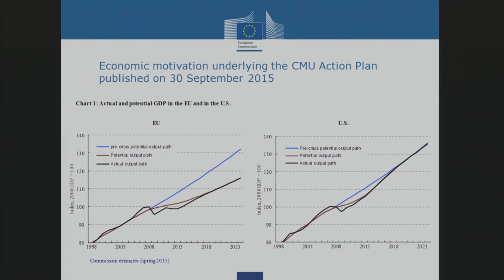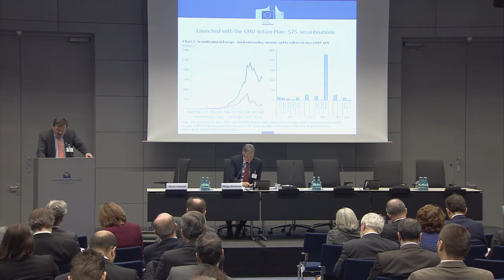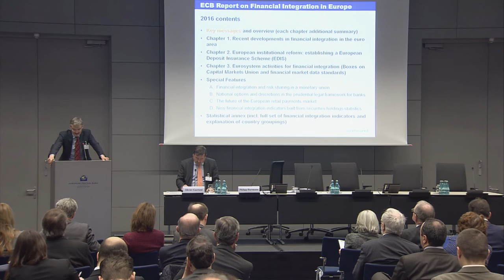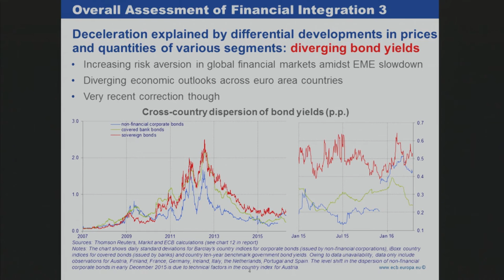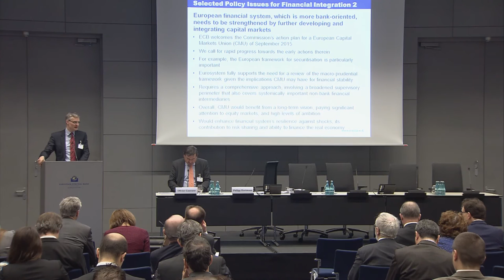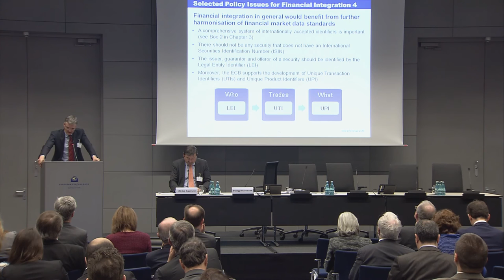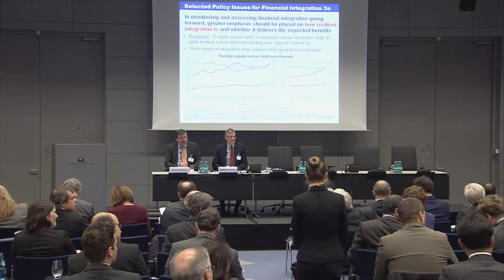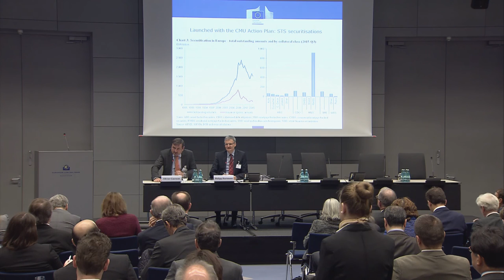European Financial Integration Conference - 25 April 2016 - Part 1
Opening Statement by Vitor Constancio - Keynote Speech by Jonathan Hill - European Commission Report on Capital Markets Union by Olivier Guersent - Financial Integration in Europe 2016 by Philipp Hartmann